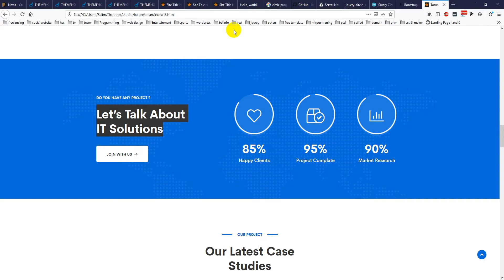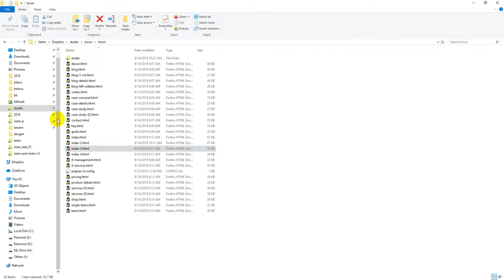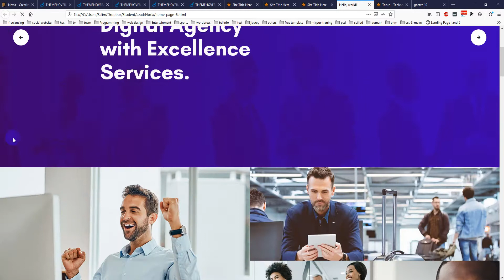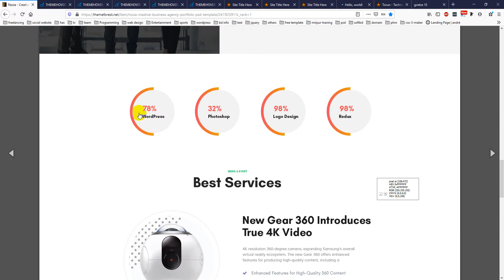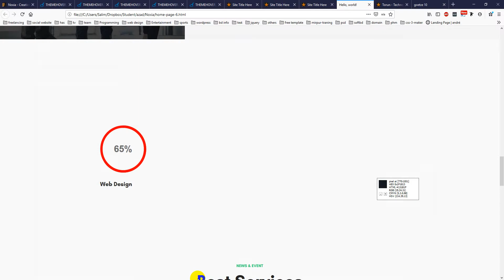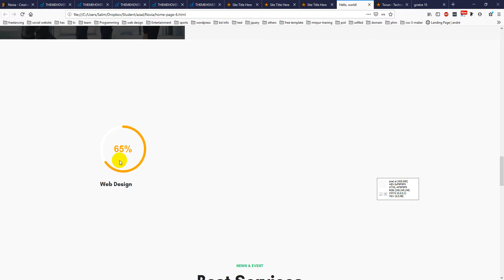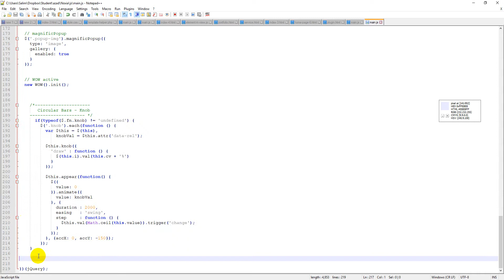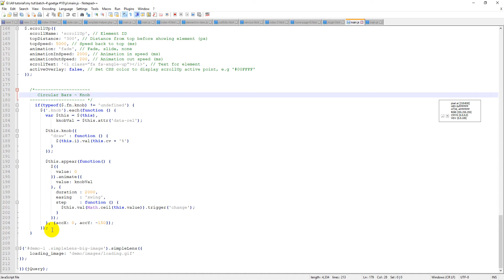Xisen Saas landing - Circle Progress bar jQuery Plugin | Class 16